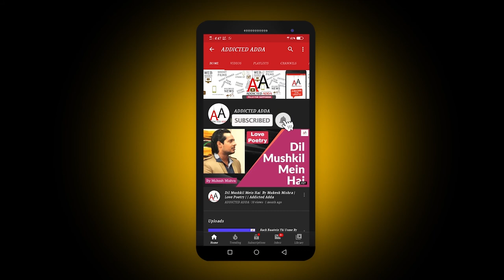मैंने देखा है..माँ को चाय में चीनी कम डालते हुएऔर पापा को उनकी चाय कीतारीफ़ करते हुए !! Addicted Adda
Written by: Suman Joshi